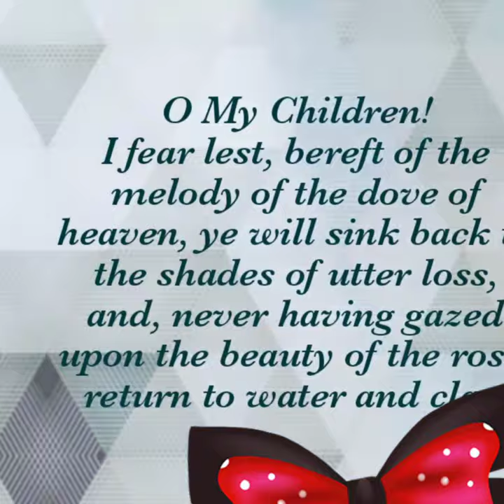Persian Hidden Words # 13 || Vlog 919